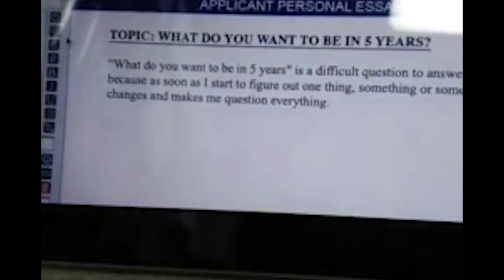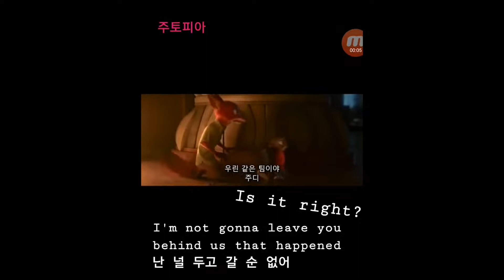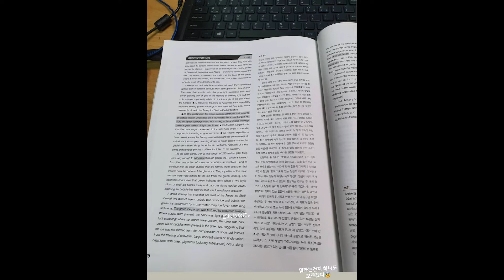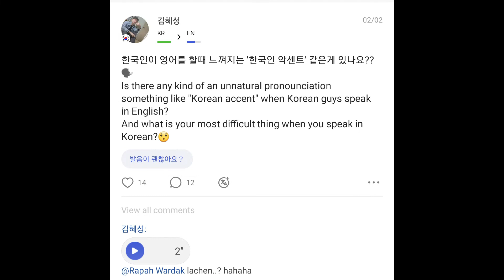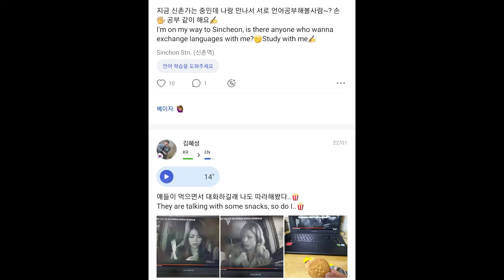1년 만에 영어를 자신있게 말하게 된 방법 (CC 한영자막)